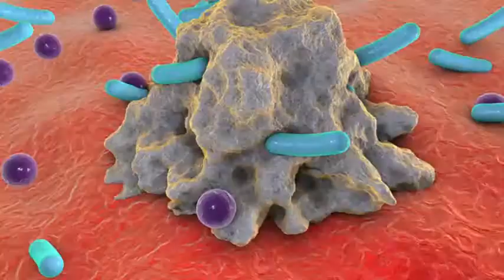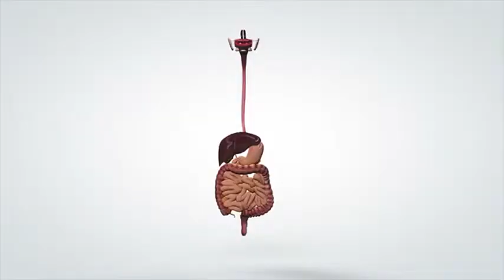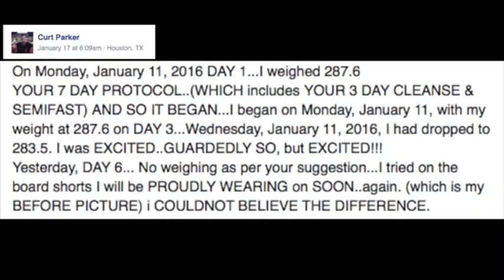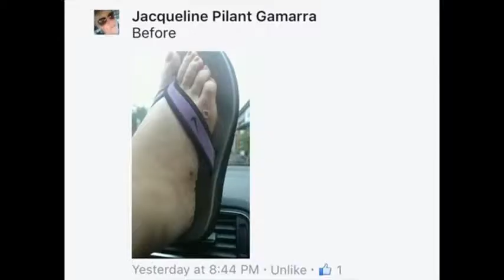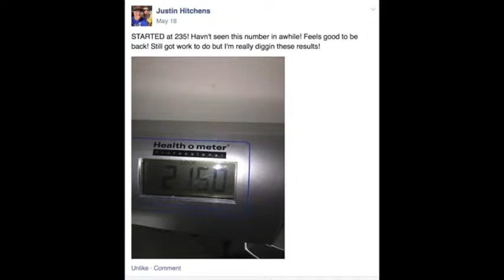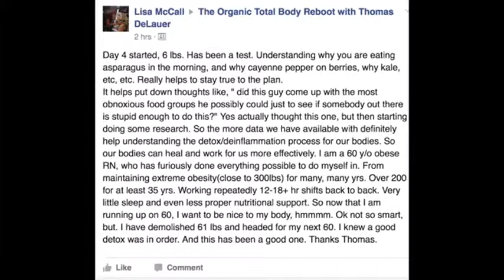The Organic 7-Day Total Body Reset - Organic Health Protocol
Start living a healthier, more active life with a simple but revolutionary 7-day program. It is so difficult to live a healthy, and more active life these days. Especially without drastically reducing calories and losing lean muscle that keeps fat o ff in the first place! Besides, all of the so-called "healthy" foods that are full of chemicals are making it close to IMPOSSIBLE to drop weight!

Celebrity Trainer Thomas Delauer and Dr. Mike Brookins Reveal How to Dramatically Reduce Inflammation With These Body Hacks.

This is the doctor verified course that will help you drop body-fat and live a healthier, pain free, more active life in just 7 days.

Despite what many might think, The Organic 7-Day Total Body Reset - Organic Health Protocol is well known across hundreds of
nations all over the world. The Organic 7-Day Total Body Reset - Organic Health Protocol has a very important meaning in the lives of many. It would be safe to assume that The Organic 7-Day Total Body Reset - Organic Health Protocol is going to be around for a long time and have an enormous impact on the lives of many people.

Here's How The Organic Total Body Reboot Works:

· A step-by-step 7-day diet plan - A day by day diet plan: This is like 1 on 1 training because it teaches you what you can and can't eat if you want to lose the inflammation that is causing you pain and keeping your body from absorbing valuable nutrients.

- 3 of my secret hacks to accelerating your fat loss: 3 of my secret organic “hacks” to accelerating your fat loss: This is critical because it gives you the tricks that you need to get over those little barriers that can cause so much headache.

- Breakdown of how you should orient your exercise: Breakdown of your exercise routine: Cut through the nonsense out there on the internet in a straightforward approach to what will work.

- Detailed supplement guide - Detailed Vitamin and Supplement guide: This a HUGE value because it’s so tough to know which vitamins are REALLY good for you WITHOUT the usual supplement company propaganda. Much of this is what the supplement companies DON’T want you to know. I’ll show you the best ones.

- Videos that breakdown each and every step: Videos that breakdown each and every step: This is great because its like having me right in the room with you, helping you through each step.

The Organic 7-Day Total Body Reset - Organic Health Protocol seem to be a much more important idea that most give credit for.
Next time you see or think of The Organic 7-Day Total Body Reset - Organic Health Protocol, think about what you just read and realize what is really going on. It is likely you under valued The Organic 7-Day Total Body Reset - Organic Health Protocol before, but will now start to give the credited needed and deserved.

You can Find out MORE details and buyers opinion about The Organic 7-Day Total Body Reset - Organic Health Protocol here: